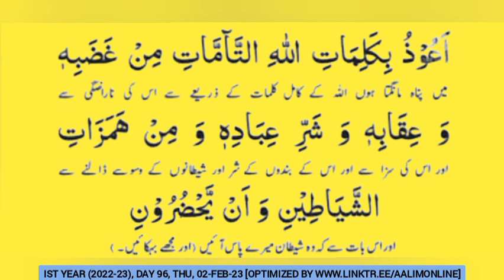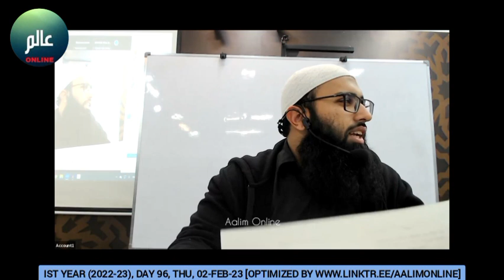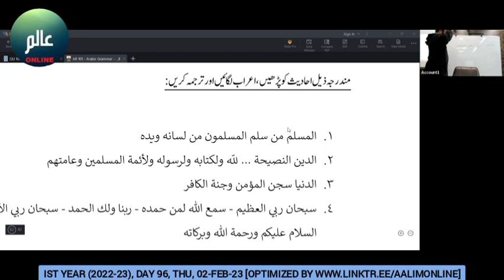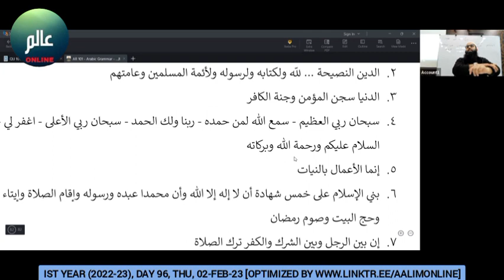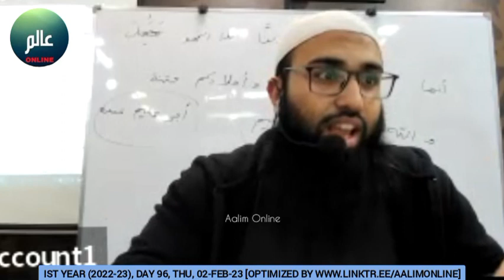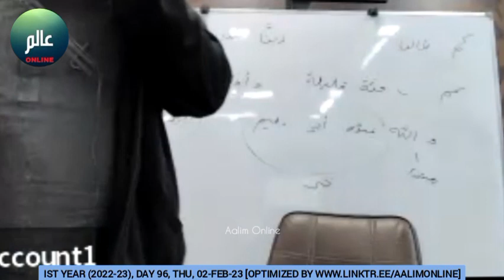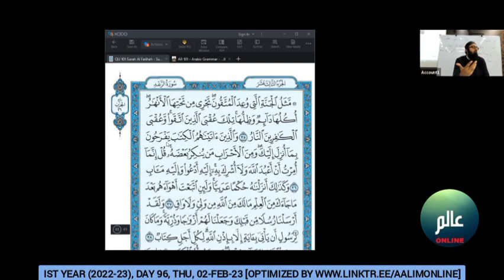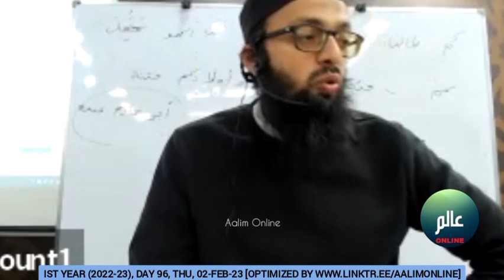Day 96 (02-Feb-23) Ist year (2022-23) Alim-Alimah Online Class at Burooj Institute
*Ist year (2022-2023) Alim Alimah Online class held on Thursday 02-Feb-23 at Burooj Institute.*

Please click on the timestamp below to jump to the required subject:

*SUBJECTS*
0:00:00 Seerat by Shaikh Haroon Rasheed
0:17:56 Arabic by Ustad Zain Viqar (Durus ul lugha)
1:21:32 Quran by Shaikh Muhammad Adeel (Surah Al Ra'ad ayat 20)

*DOWNLOADS*
Ist year calendar, timetable and PDF books, reference books and MP3 audio

Please spread the deen via all the social media platforms and become part of the sadqa e jariah.